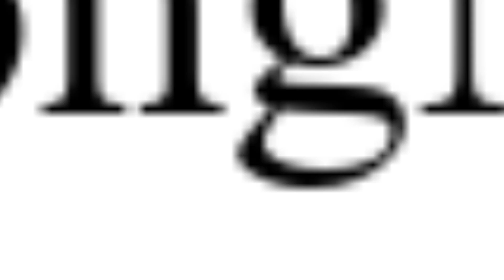รีวิวน้องแคลร์ ข้อดีข้อเสีย ใครไม่แคร์แต่เราแคลร์นะ! by แม่บ้านติดเกม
**รีวิวแคลร์แดงจ้า ข้อดีข้อเสีย การใช้งาน เหมาะใน pve/pvp แค่ไหน อะไรยังไง มาดูกันจ้า**